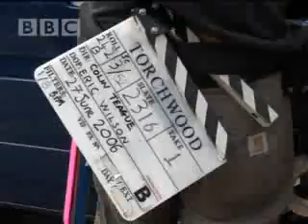The Chase Part 1 | Torchwood | BBC Studios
Want more Doctor Who?

Doctor Who
The home of Doctor Who on YouTube with clips dating back from 1963, all the way through dozens of regenerations, to the latest clips of the Peter Capaldi era and the announcement of Jodie Whittaker as the Thirteenth Doctor

Choreographing a dramatic chase sequence can be trickier than it seems when you've got 7 back gardens to find. Join the cast and crew as they recount their story of writing, preparing and filming this adventurous scene in this exciting behind the scenes clip from BBC worldwide.